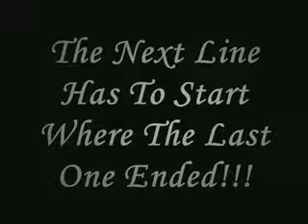if you are genius solve this